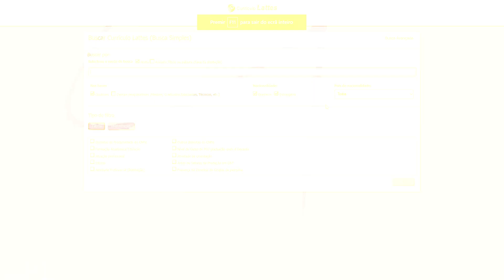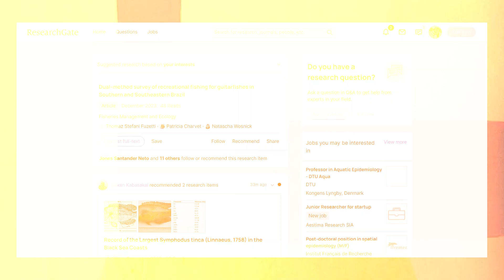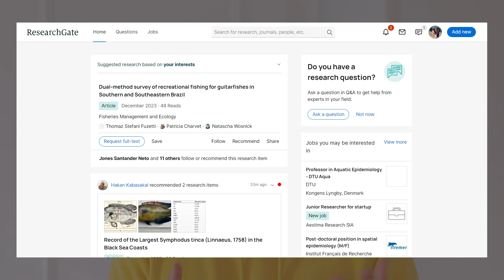O que é o ORCID e o currículo lattes? Sites que todo aluno de graduação e pós-graduação tem que ter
O Currículo Lattes e o ORCID são ferramentas essenciais para acadêmicos e pesquisadores. O Currículo Lattes, amplamente utilizado no Brasil, é uma plataforma que organiza e apresenta a trajetória acadêmica, destacando produções científicas e atividades. O ORCID, por sua vez, é um identificador único global que conecta pesquisadores a suas contribuições, garantindo reconhecimento e integridade em âmbito internacional. Ambos desempenham papel fundamental na gestão e visibilidade da produção científica.

Minhas listas de leitura:
📖 Livros que li e recomendo
📖 Livros que quero ler

🔥Quer dar uma força pro canal? Separamos as melhores ofertas na Amazon que podem te interessar! Basta usar nossos links para sua próxima compra que já ajuda muito nossa produção de conteúdo.

📖 Ofertas em Livros
📱 Ofertas em tablets para estudos
📝 Ofertas em papelaria Seja membro do Bolsas e Estudo e ganhe diversos benefícios!
+ Conteúdos exclusivos
+ Lives exclusivas